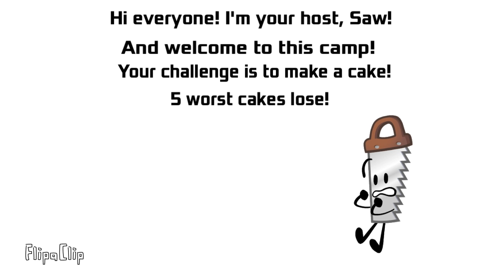Hated Bfb Characters Camp 1a